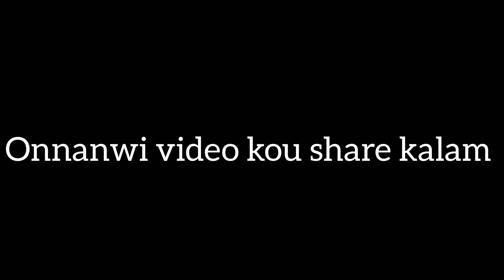KOKRAJHAR GOVT,COLLEGE PRE-BWISAGU CELEBRATION 2024(आगु रंजालि बैसागु फोरबो फालिथाइ)|Full funny ka😆